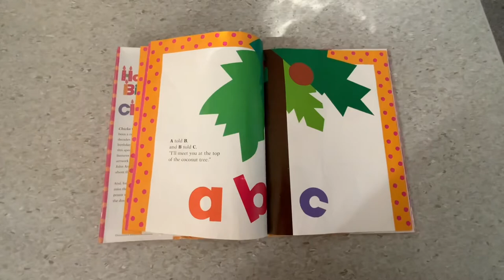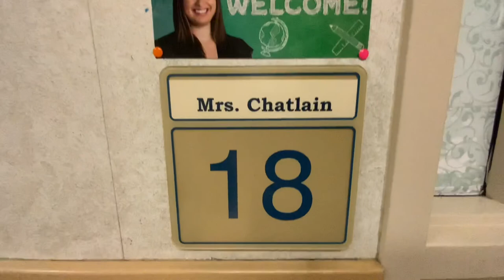Brunskill School Tour